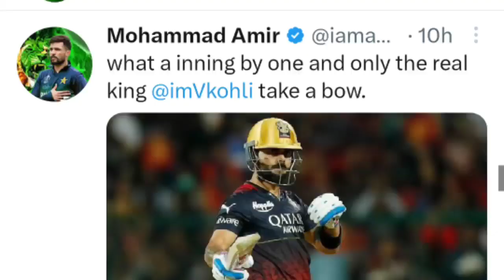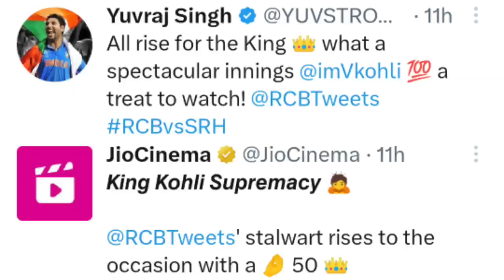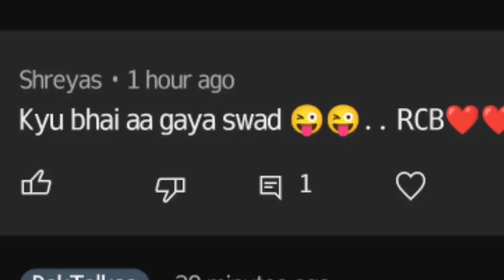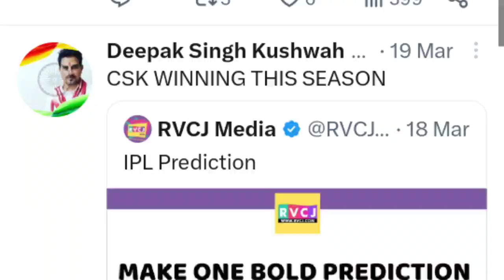RCB VS SRH | TROPHY AAYE NA AAYE, KOHLI KI CENTURY AA GAYEE NA 😂 RCB FANS KE LIYE YAHI KAAFI HAI 😂🤣